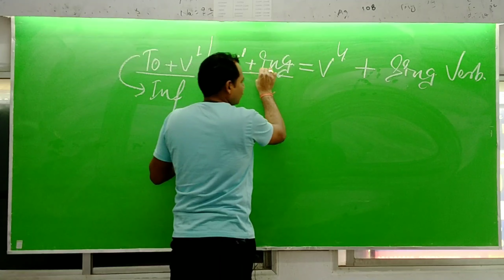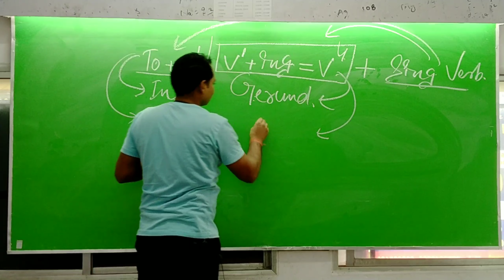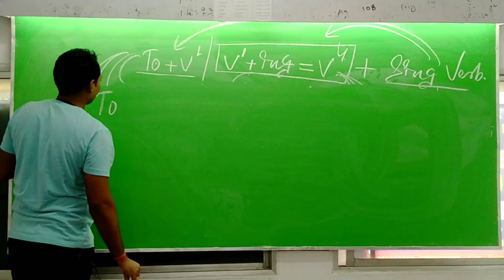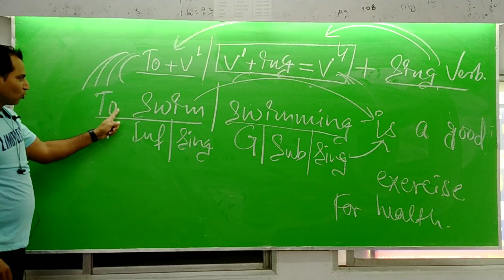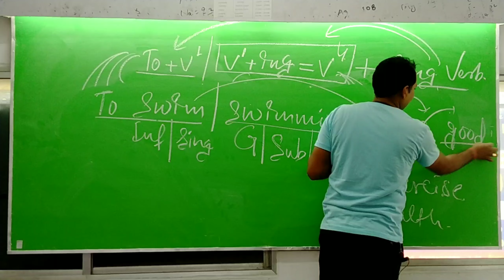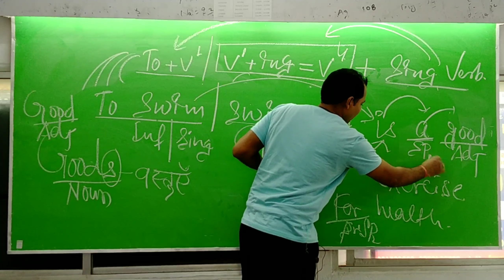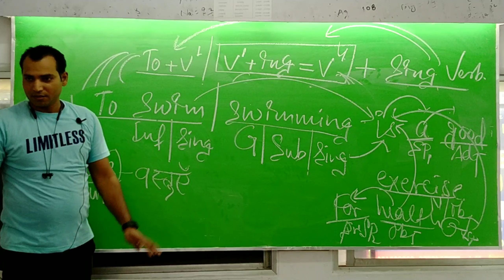Some More Examples Of Gerund |Part-2 | @Controversyuniversity | English By DP-SP वाले सर | Class 21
Some More Examples Of Gerund
Part-2
English By DP-SP वाले सर
Class 21